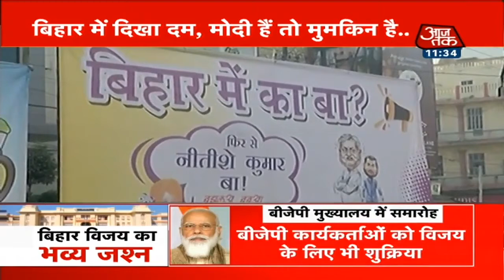7वीं बार CM की शपथ लेने का रिकॉर्ड बनाएंगे Nitish Kumar ! देखें उनका सफर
Bihar Election Result: चुनाव के परिणाम NDA गठबंधन के पक्ष में आए हैं. NDA गठबंधन को 125 सीटों पर जीत मिली है, जो बहुमत के लिए जरूरी 122 सीटों से तीन अधिक है. BJP को 74 और JDU को तीस सीटों पर जीत मिली है. BJP पहले ही यह साफ कर चुकी है कि सीटें कम आएं Nitish Kumar ही CM बनेंगे. Nitish लगातार चौथी बार और कुल सातवीं बार Bihar के मुख्‍यमंत्री पद का कार्यभार संभालेंगे. वे राज्‍य के 37वें मुख्‍यमंत्री के रूप में शपथ लेंगे. इस वीडियो में देखें नीतीश कुमार का सियासी सफर.

Amidst vote-counting RJD alleged foul play, to which the Election Commission responded with an assurance that there has been no miscounting of the votes.

In NDA, BJP has won more seats than JDU and has become the big brother in the alliance. In the election, RJD has emerged to be the single largest party in Bihar.